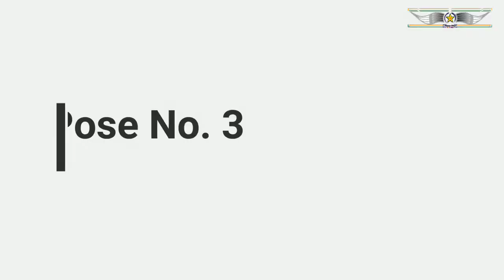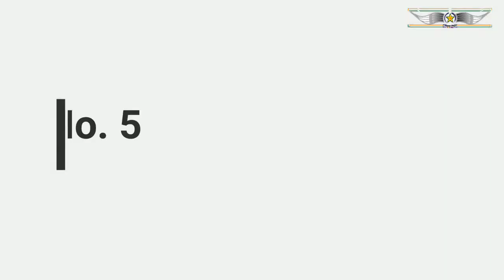#8 Best 5 Photoshoot Pose With Watch || Collection And Photography || 2019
Hi Guys..
My Self Pradumn Nema and Your Watching Collection And Photography YouTube Channel..
About this video
Guys es video me me apke leye 5 ese poses laya hu jinhe ap kese bhi watch ke sath de sakte hai.. ummeed karta hhu apko meri video pasand aai hogi..
Guys es video ko banate time mere mob. Ki memory full hogai thi jiske karan meri video atak atak kar chal rahi hai to please guys usko ignore karna..
Or guys apko humara konsa pose pasand aaya comment me jarur batay..
Or guys yadi ap mujhse photoshoot karana chahte to mujhe call ya whatsaap kar sakte hai es 👇👇 num par...
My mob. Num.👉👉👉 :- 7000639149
Ap mujhse Instagram par v connect ho sakte hai..
Thankyou very much for watching guys
Milte hai agli video me guys tab tak ke leye JAY HIND
VANDE MATRAM